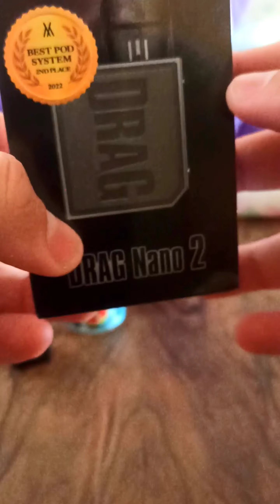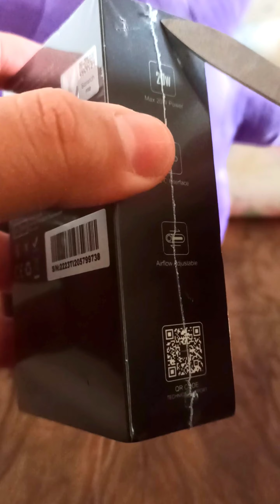DragX 🆚 DragNano2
Comparando el DragX 🆚

A los tiempos que vuelvo señores 😎🤙y es de Chil